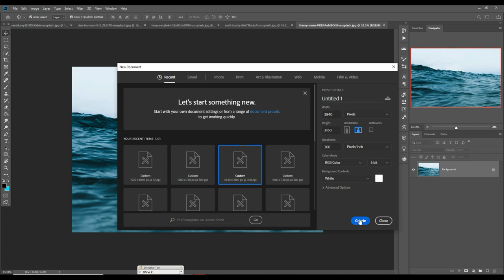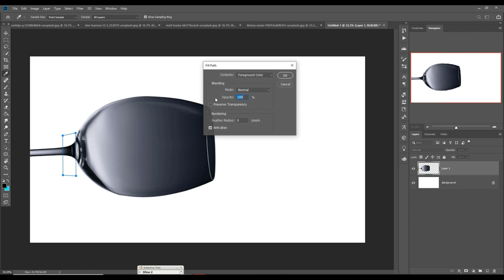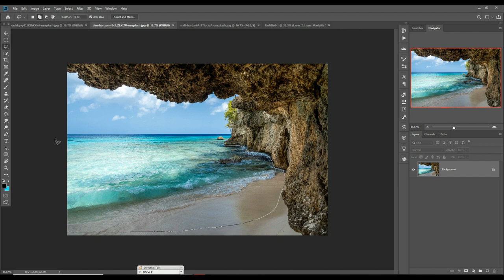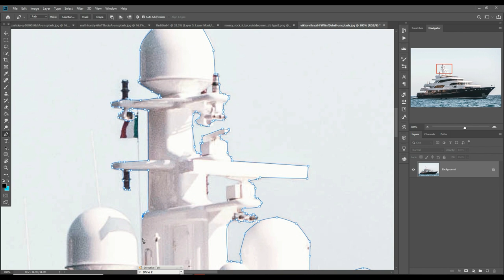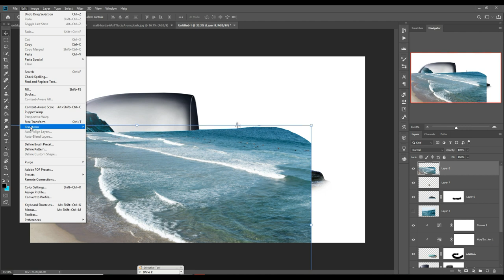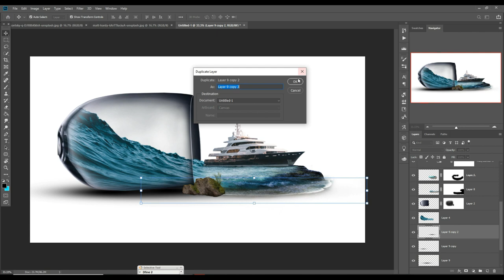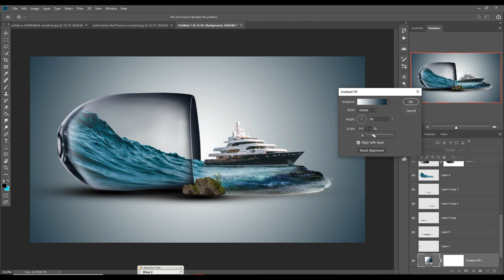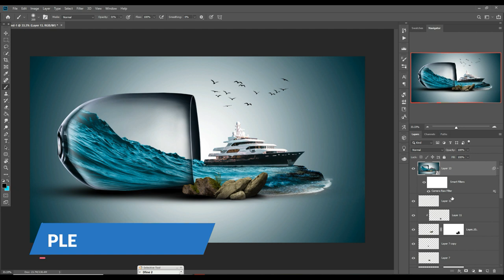Glass Water Digital Art Photoshop Manipulation Tutorial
In this video tutorial learn how to use color tone and filter and camera raw filter and also know how to use warp tool and also know how to use selection tools like pen tool and many other tools and learn how to match the color and create amazing 3d art in photoshop.
This one is the basic concept of art work but if you can spent more time you can get more better result in photoshop.